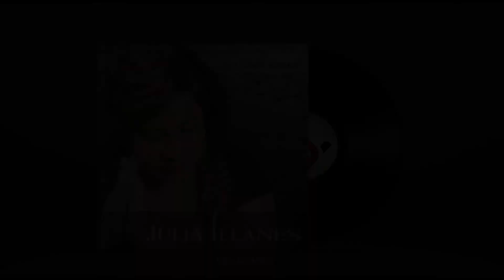Julia Illanes - «Carlota Ponce»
Letra: Jorge Núñez Del Prado Ísmodes
Interpretación: Julia Illanes.